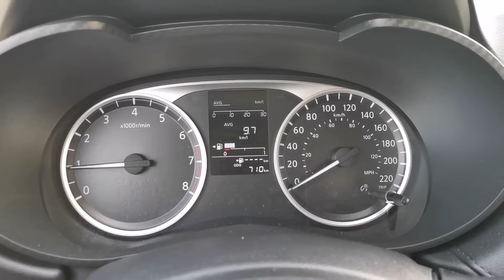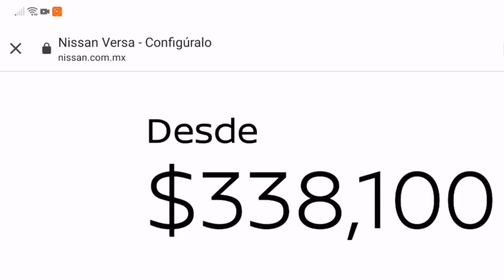Review - Nissan Versa 2020 | ¿El patito feo que se convirtió en un bello cisne?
Hey! Que onda, soy tu amigo el mapache. Hoy vamos a platicar todo sobre la nueva generación del Nissan Versa. Y vaya que te va a sorprender.